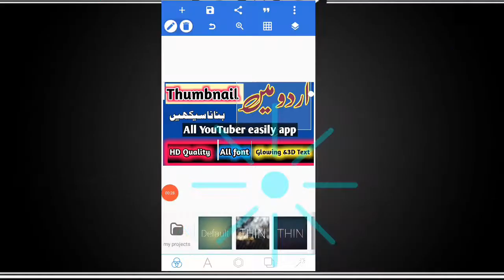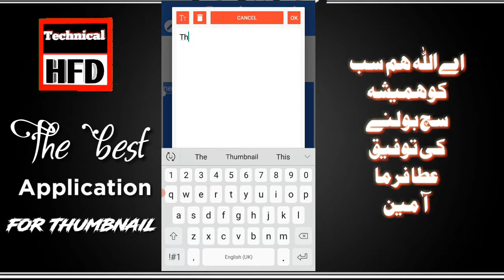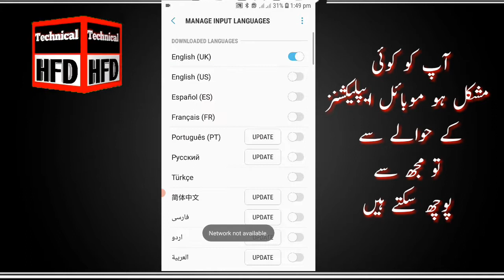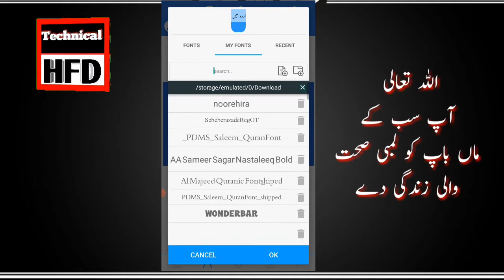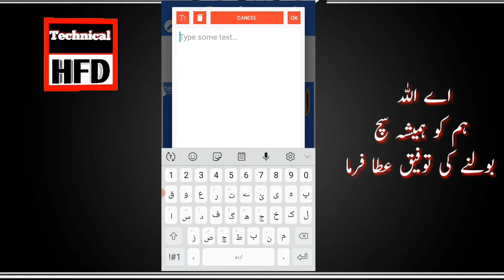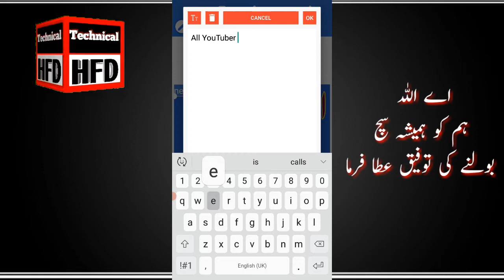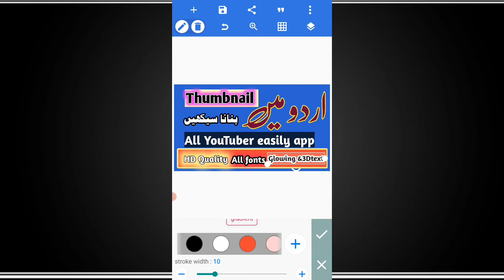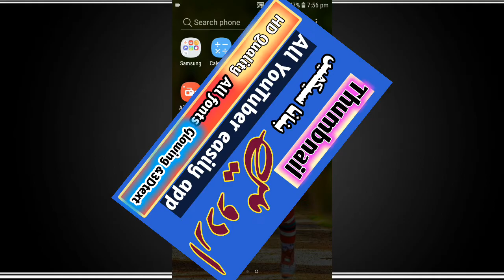Urdu thumbnail kaise banaen in pixellab | Best app thumbnail maker for youtube2022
mere pyarae dostu ap is video mein yae seekhain gae kis tara ap pixellab mein urdu mein thumbnail bana saktay hein is video k andar thumbnail create kis tara banaya jata ha bahot achay tarikay say sikhaya gya ha plz meri video ku like and chennel ku subscribe lazmi kar dijiyae ga thanks for all viewers.

Professional thumbnail kaise banaye2022
The best thumbnail maker app on android2022
The best application for thumbnail2022
Urdu thumbnail kaise banaen in pixellab
How to making thumbnail2022
Best app thumbnail maker for youtube2022
thumbnail kaise banaye youtube
video mein
video mein kinemaster
video mein gaming
ka
video mein 2021
thumbnail kaise banaye picsart
app
pixellab se gaming
education thumbnail kaise banaye
pixellab
how to making thumbnail
how to making youtube thumbnail
how to making gaming thumbnail
how to earn money by making
thumbnails
how to make money making
thumbnails
how to earn by making thumbnails
how to get better at making
thumbnails
after making thumbnail how to use
how to use pixel app for making
thumbnail
how to use canva app for making
thumbnail